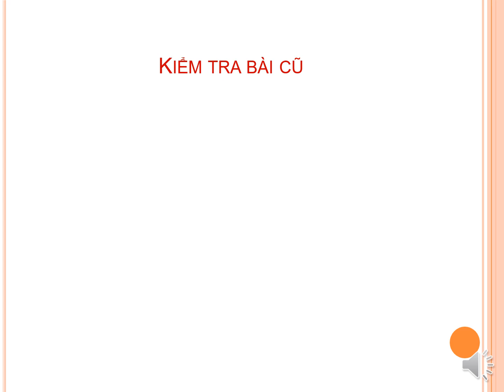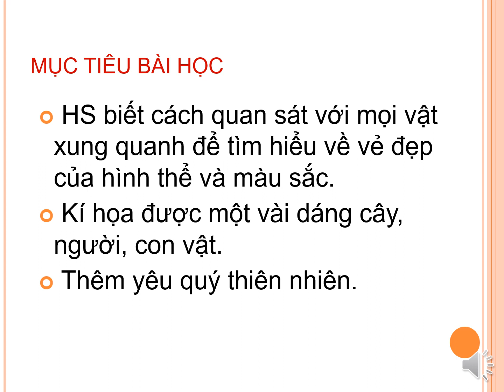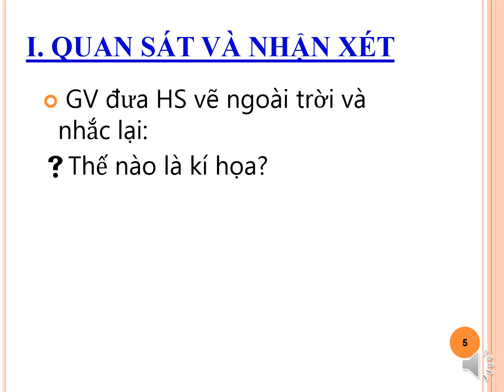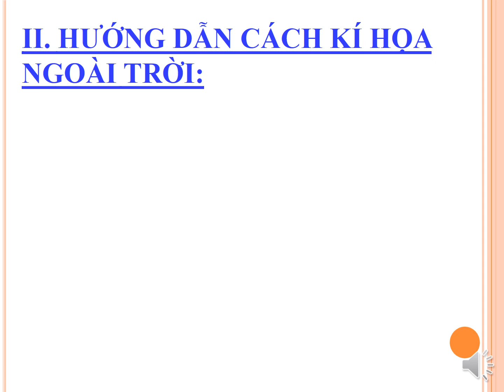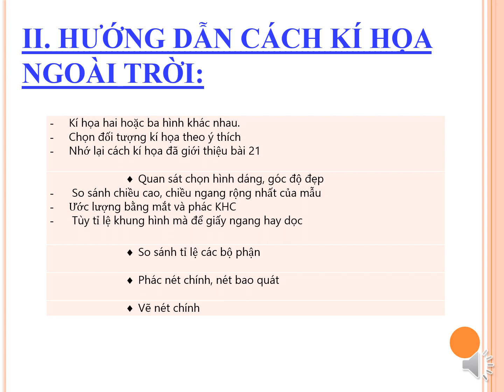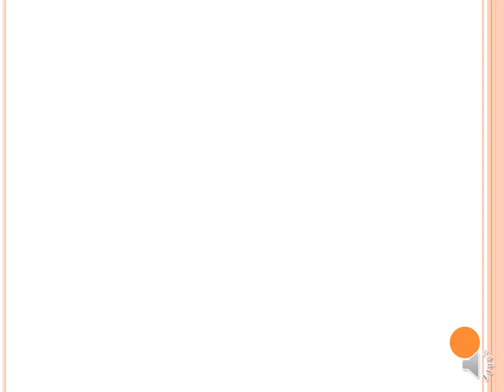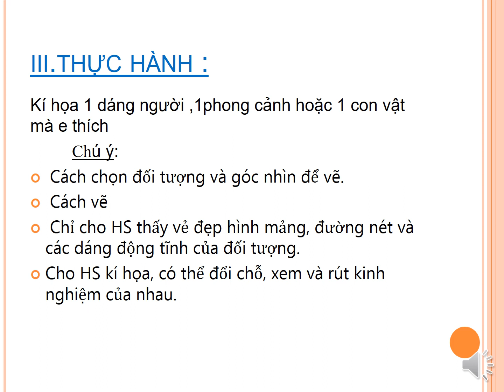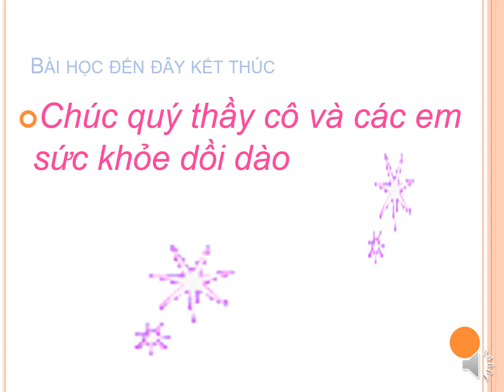K7 TUẦN 22 TIẾT 22 BÀI VẼ THEO MẪU